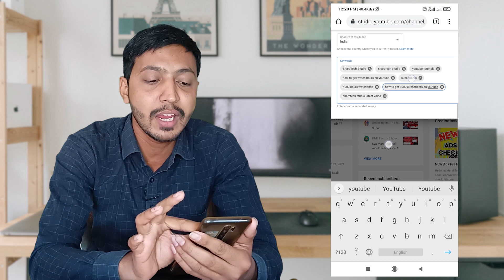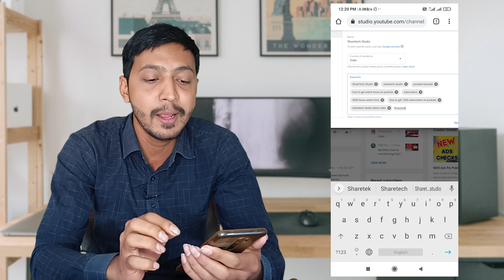apne channel ko search me kaise laye | youtube channel visible in search | Sharetech Studio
hit likes.

lots of❤️

Your Queries -
Sharetech Studio
youtube seo
why my youtube channel is not showing
how to make youtube channel searchable
4000 hours watch time
peppa pig
youtube seo 2021
vidiq
apne channel ko search me kaise laye in mobile

   Pradeep Kumar
   Hisar -125001
   Haryana